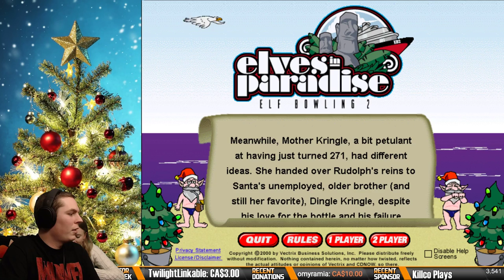{LIVE} Stupid Sexy Elves | Elves in Paradise: Elf Bowling 2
This game brings back so many memories! The elves try to take a vacation but Santa and Kringle have followed them.. This time instead of thowing bowling balls at the elves, the elves become the ball. Curing but with elves instead.